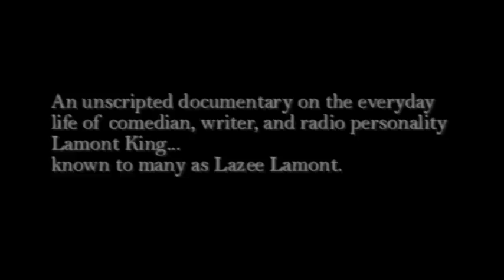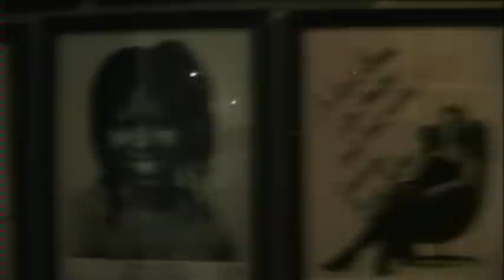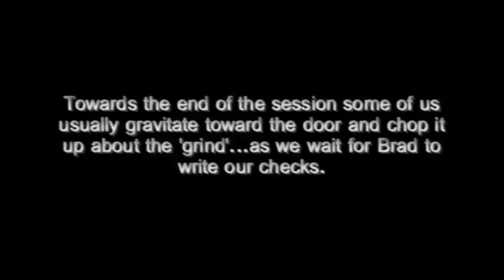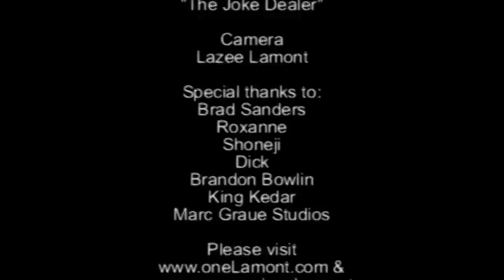One Lamont Show - The Roadtrip: "It's Your World"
Continuation of the "Roadtrip" series chronicling the exploits and adventures of funnyman Lamont King, The Joke Dealer...also known as "Lazee Lamont."